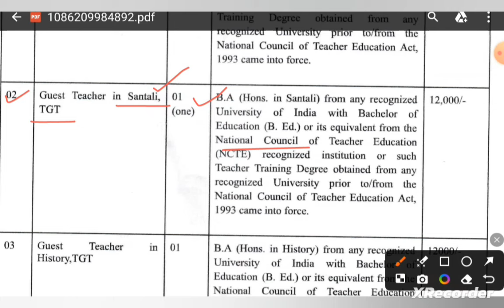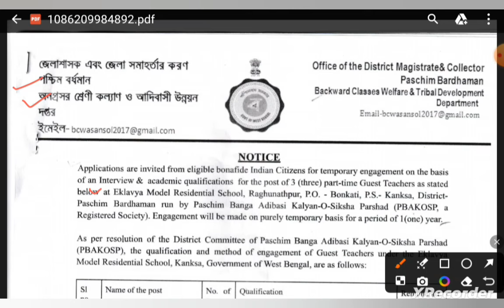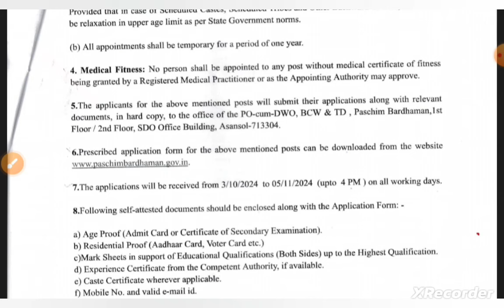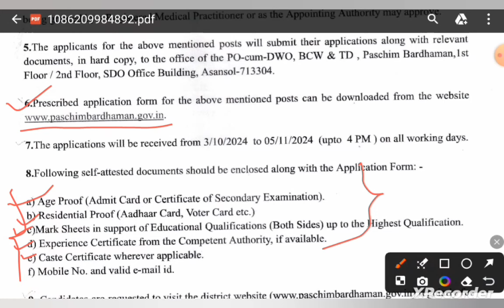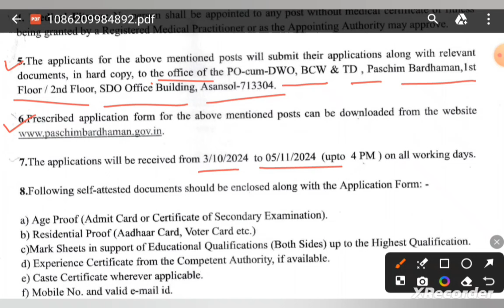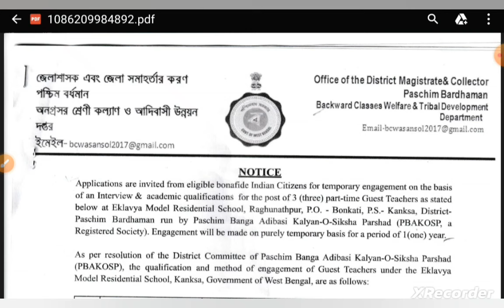Eklavya Model Residential Schools Teacher Recruitment 2024 // WB Teacher Vacancy 2024 /Teacher Post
একলব্য মডেল স্কুলে শিক্ষক নিয়োগ 2024
EMRS Teacher Recruitment 2024
EMRS Teacher vacancy 2024
WB Teacher recruitment notice 2024
New Teacher Vacancy 2024
Eklavya Model Residential Schools Recruitment 2024
রাজ্যের স্কুলে শিক্ষক নিয়োগ 2024
Wb Adibasi school teacher vacancy 2024